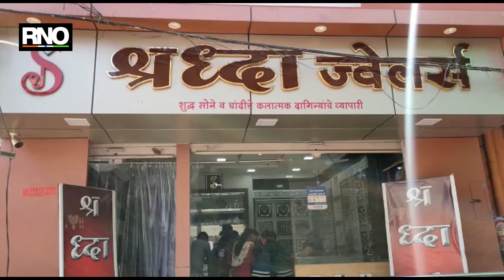कोरोना व्हायरसमुळे सराफ बाजारात शुकशुकाट!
सराफ मार्केटमध्ये मध्ये सध्या परिस्थिती खालावलेली आहे. सोन्याचे भाव वाढल्याने खरेदी पेंक्षा मोड जास्त होत आहे.  याचा परिणाम धंद्यावर होत आहे. कोरोना व्हायरसमुळे हे होत असावं असं मला वाटतं.  या चार दिवसांमध्ये सोन्याच्या भावामध्ये चढ-उतार होत आहेत.  त्यामुळे धंद्यावर परिणाम होत आहे.  सोन्याचे भाव जरी कमी झाले तरी गिऱ्हाईक यामध्ये वाढ झाल्याचे दिसून येत नाही.  असं जर चालू राहिले तर व्यापाऱ्यांची परिस्थिती फार गंभीर होणार आहे.  सोन्याच्या भावामध्ये स्थिरता राहिली तर गिऱ्हाईक यामध्ये वाढ होईल,  ग्राहकांकडून होणारी सोन्याची खरेदी कमी प्रमाणात असल्यामुळे सोन्याच्या मार्केटमध्ये शुकशुकाट दिसून येत आहे असे मत सोनार सतीश जडे यांनी व्यक्त केले